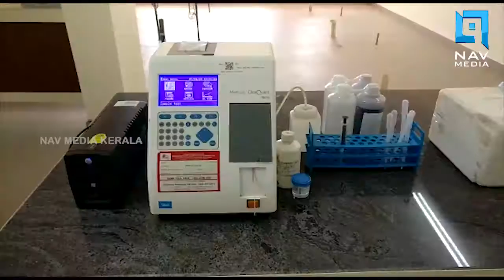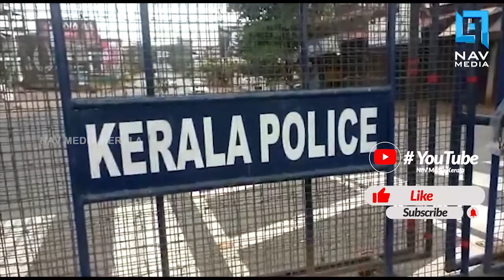കോവിഡ് 19:സംസ്ഥാനത്ത് രോഗം സ്ഥിരീകരിച്ച് ചികിത്സയിൽ കഴിയുന്നവരുടെ എണ്ണം 1095.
കോവിഡ് 19:സംസ്ഥാനത്ത് രോഗം സ്ഥിരീകരിച്ച് ചികിത്സയിൽ കഴിയുന്നവരുടെ എണ്ണം 1095ഇന്നലെ മാത്രം 107പേർക്ക് രോഗം